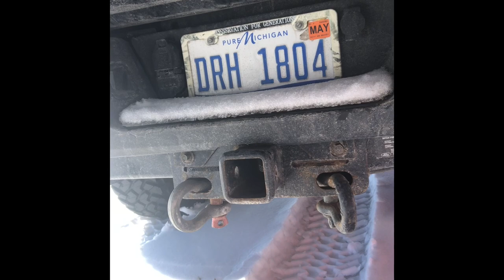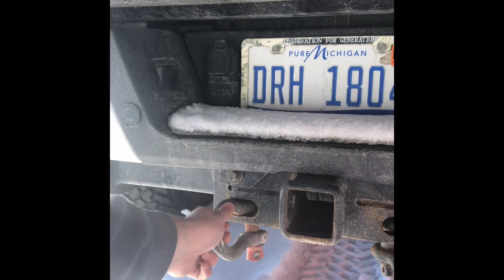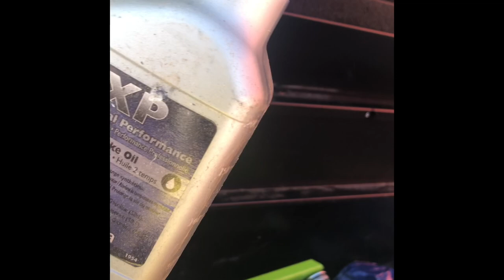4 mistakes new off roaders make.